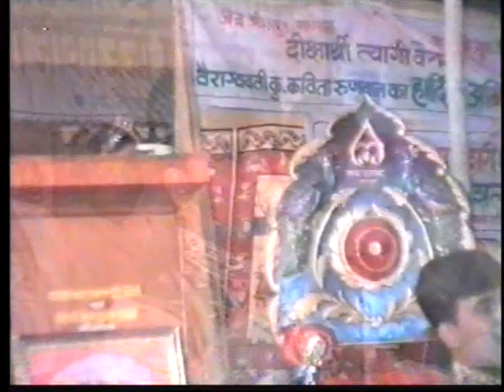Part 13 प.पू.चैतन्यश्रीजी म सा दिक्षा महोत्सव ( भक्ती संध्या - कविता का हृदय स्पर्शी संबोधन )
प.पू.चैतन्यश्रीजी म सा दिक्षा महोत्सव ( भक्ती संध्या अनिल गेमावत )